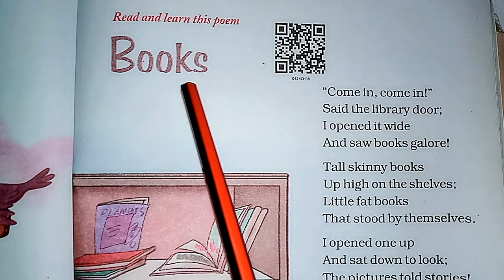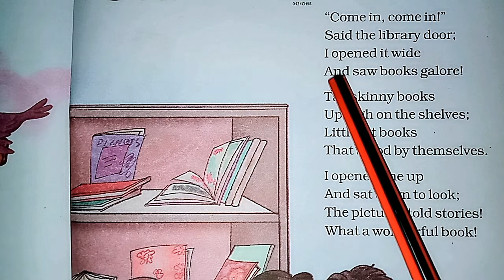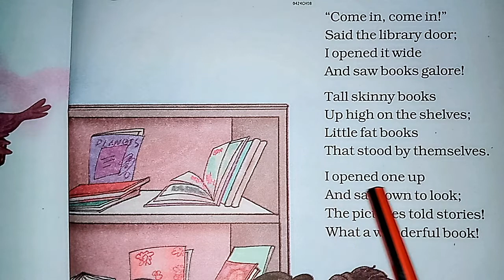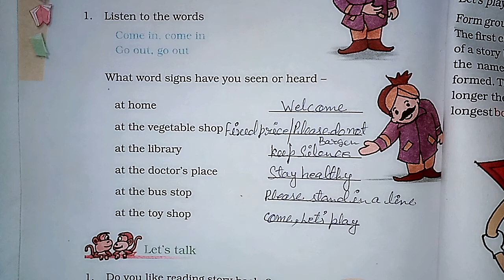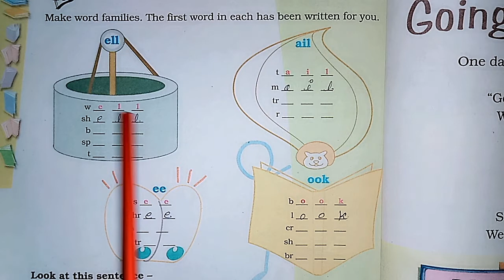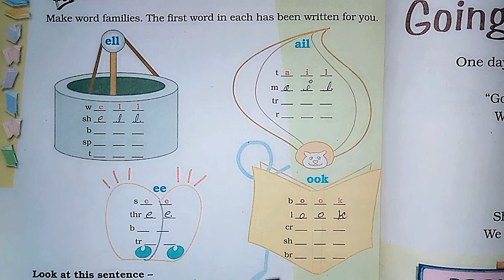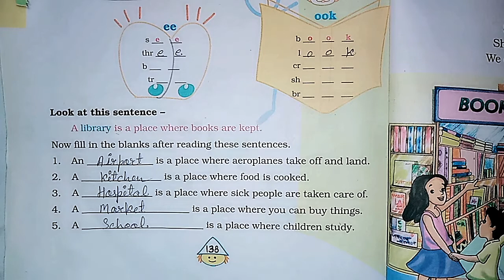English | Std.-4th | Lesson No.16 | Books